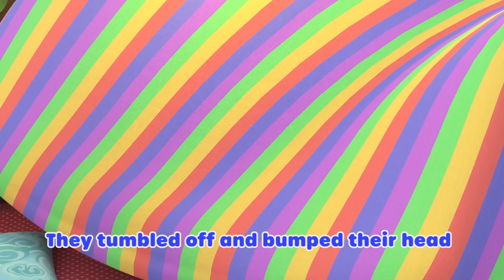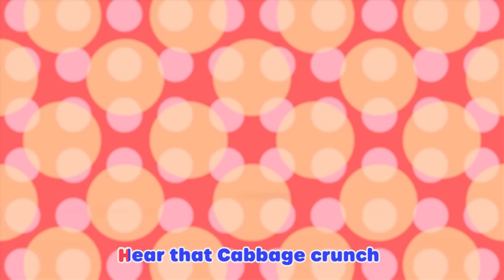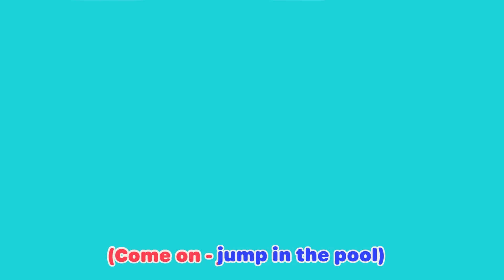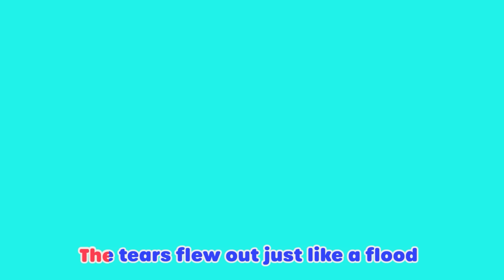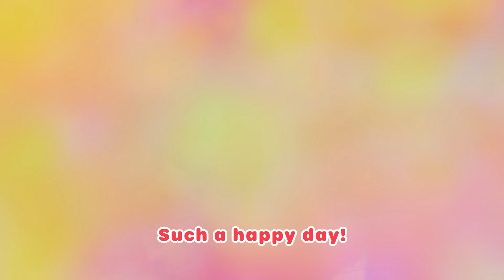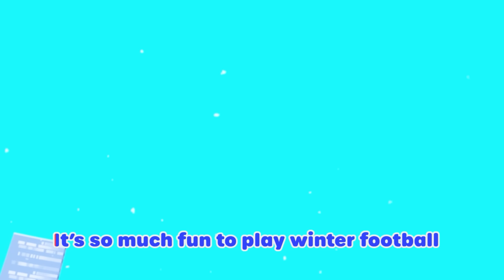Do the Dino Dance With Baby Izzy! + More Nursery Rhymes & Kids Songs - Lellobee by CoComelon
Mei has hidden toy dinosaurs all around the farm for Ella, Rishi, and Izzy to find! While children are looking for the Dino toys, they also do the Dino Dance!

🐝Lellobee City Farm is a new kids cartoon show from the creators of CoComelon.

🐝Lyrics🐝
Here we go
Looking for dinos!
Stomp around the farm
Searching “High and Low”!
Grandma Mei hid them all around
Could be in the trees
or in the ground!

What’s that I see?
(Check it out, check it out!)
Could it be, could it be?
Dig dig dig, what’ll we get?
Hey look at that!
It’s a “Toy T-Rex!”

Do the Dino Dance
Now Stomp, Stomp (Stomp Stomp!)
I said Stomp Stomp
(Stomp Stomp!)
Stomp just like the dinos can
Come on everybody, do the Dino Dance!

Up in the tree
Way up high
A pteranodon
Watch it fly!!!

Do the Dino Dance (Do the Dino Dance)
Now flap flap (Flap flap)
I said flap flap (Flap Flap)
Flap just like the dinos can

Searching for dinos
We have to try!

Between the flowers
I see one more
Wow, look at that
It’s a Spinosaur!

Roar Roar (Roar Roar)
I said Roar Roar
Roar Roar
Roar just like the dinos can

Over there
A dino walking this way!
Wait a minute!
It’s grandma Mei!!!

Yeah the Dino Dance (Yeah the Dino Dance)
Now flap (Flap Flap)
Roar! Roar! Roar!
Move just like the dinos can

00:00 Dino Dance
02:13 Be a Bee Dance
04:14 Yes Yes Vegetables
06:14 Mary Had a Little Lamb
08:18 Wheels On The Bus
10:19 5 Little Monkeys
12:19 Old Macdonald
14:22 Salad Salsa
16:22 ABC Song - Learn Phonics
18:22 5 Little Ducks - Playtime at the Farm!
20:23 10 Little Buses
22:20 Accidents Happen Boo Boo Song
24:22 Happy Place
26:18 The Penguin Dance
28:19 Rain Rain Go Away
30:19 Get Active Dance
32:16 Baa Baa Black Sheep
34:17 Healthy Habits (montage)
36:14 Easter Bunny Hop
38:15 You Can Ride A Bike
40:16 Accidents Happen Play Time
42:16 Swimming Pool Splashes!
44:12 Fruity Ice Cream Song
46:10 Yoga
48:10 Caterpillar Butterfly Song
50:10 Boo Boo Song
52:09 Do the ABC Dance!
54:18 Back To School
56:20 Pumpkin  Patch
58:20 Thunderstorm song
01:00:36 Down by the Lellobee Farm
01:02:37 Harvest Festival
01:04:38 Jelly Jam Jam
01:06:40   L-L-Lellogames
01:08:41 Ella's Campfire Sing-A-Long
01:10:45 The Silly Little song
01:12:46 The Teamwork Song
01:14:45 The Growing Song
01:16:40 Smile Song
01:18:47 Carnival
01:20:51 Holi
01:22:56 Winter Football Soccer Song
01:24:59 Snow shuffle
01:27:00 Animal sounds on the farm (I Hear With My Little Ear)
01:29:00 The Five Senses Shakedown